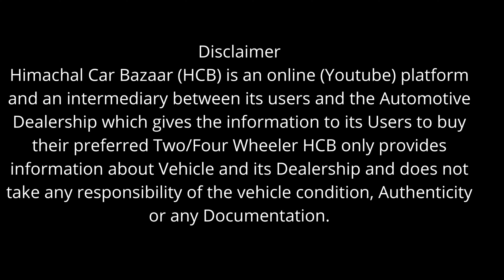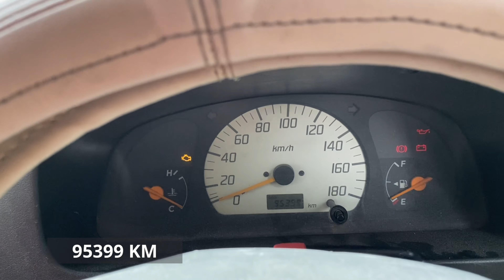Second Hand Alto Car For Sale in Dhaban | मंडी | Himachal Car Bazar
second hand Maruti Suzuki alto 2006 model For Sale in dhaban mandi Himachal Pradesh

Car Details
Model 👉 2006
4th Owner
Drive 🕚 👉  95399 Km
Demanding Price 1.20lakh 💰💰💰 Fix Prize
और वीडियो देखे

हमारे से बात करने के लिए Instagram पर Follow/ DM करे

Related Search
himachal pradesh car bazar
Buy second hand alto car
Maruti Suzuki car For Sale In Himachal Pradesh
alto car for sale in dhaban
Best second hand cars in mandi hp
alto car for sale in kullu
used alto for sale in mandi hp
Hp 14 number car
hp cars
Hp NO.
car for sale in nerchowk mandi himachal
alto car for sale in sundernagar himachal